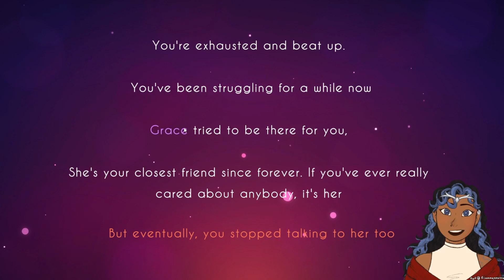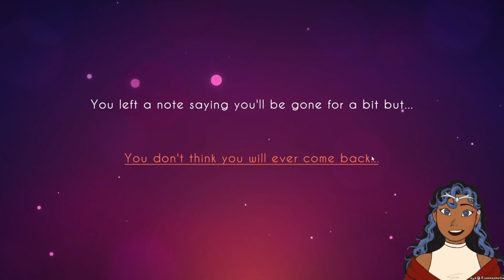Chill Sunday #16: I Ran Away | Amber Light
If you need to talk with someone, there's plenty of outlets online. Don't hesitate to look anything up to help yourself 💙